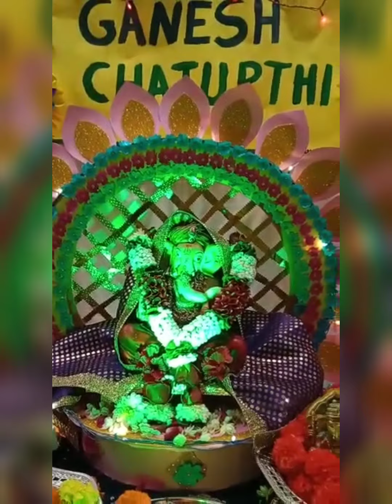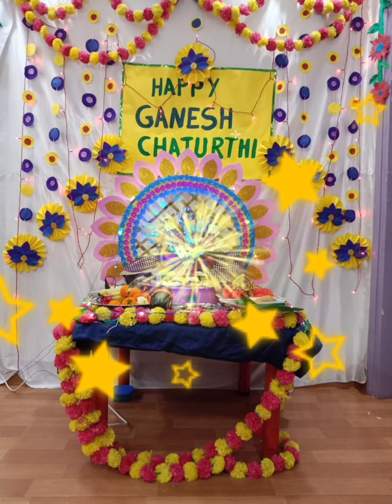Ganpati Bappa Morya Celebrations at Kaleidocare ECCLC.